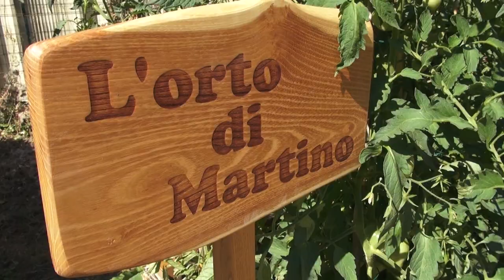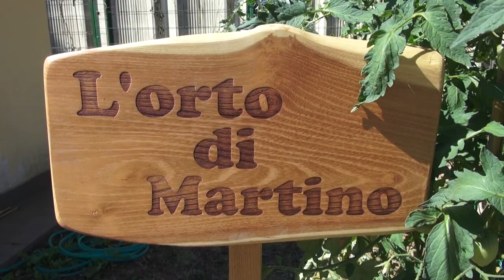Nasce l’Orto di Martino per la Casa famiglia di Partina grazie ad un bimbo dal cuore d'oro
Una storia di solidarietà, che arriva dall'alto Casentino, dove un bimbo ha rinunciato alle bomboniere della sua prima comunione attivando con l'aiuto della sua famiglia una catena di solidarietà.
La casa famiglia è una struttura residenziale che al momento accoglie 7 ospiti. E' composta come una vera e propria abitazione, con cucina, soggiorno e camere. Ed adesso il nuovo spazio verde.